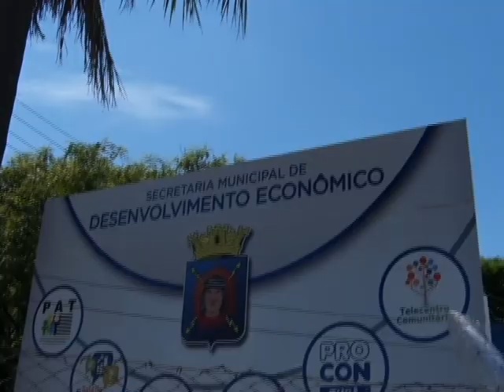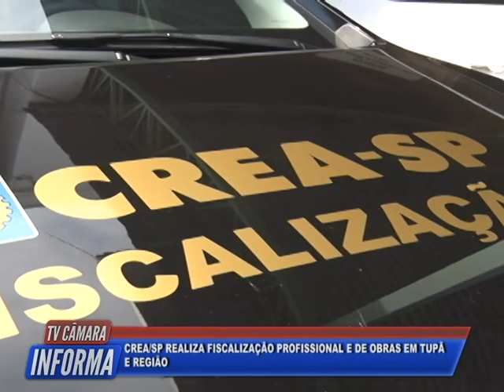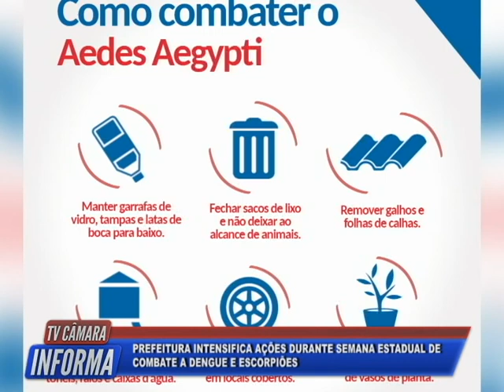Tv Câmara Informa 10/11/2021 - Bloco 1